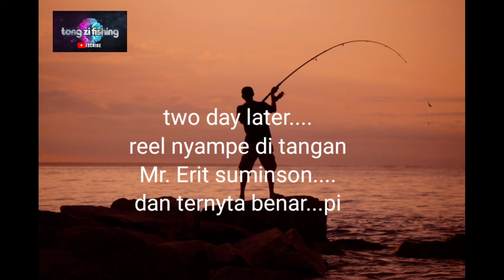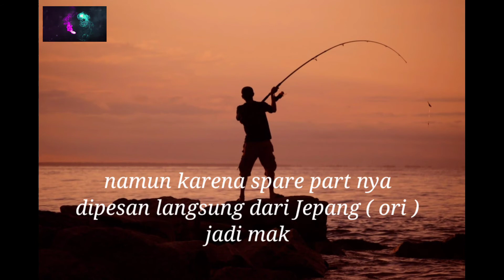perawatan reel ditangan yang tepat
assalamuallaikum wr.wb.
hallo boss..gimana kabarnya hari ini,semoga anda semua selalu dalam lindungan Allah S.W.T...aamiin
kali ini saya mau service reel .perawatan reel
hati2 dalam merawat reel, bila salah akhirnya bisa jadi tambah rusak
nama; erit suminson
      fb ;erit suminson
alamat ; jl. raya prancis perum griya dadap cluster griya lestari blok H6 no.5
kel.dadap kec.kosambi kab.tangerang banten 15211